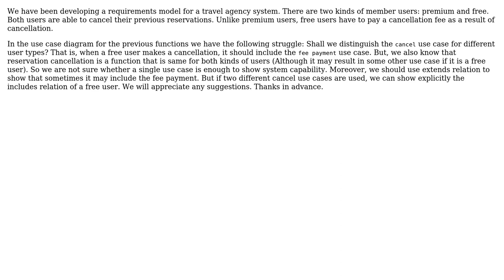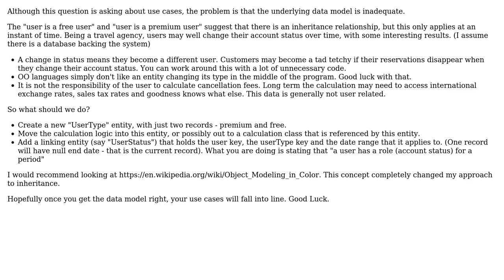Software Engineering: Use-Cases for Two Inherited Actors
With thanks & praise to God, and with thanks to the many people who have made this project possible! You are responsible for your own actions.